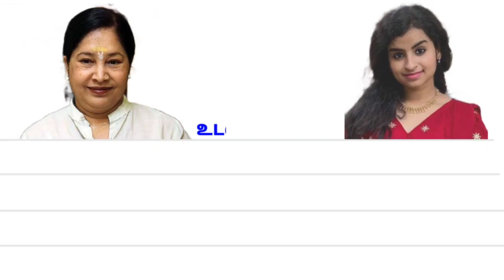கோவை சரளா 🆚 சிவாங்கி comparison | Kovai Sarala Vs Shivangi comedy | tamil movie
1st upload : 6 / 07 / 2021

Goal : 16 /12/ 21 sub count : 10,000

Kovai Sarala is a Tamil comedian actress who prominently plays supporting roles. Appearing in many Tamil films, she is also a regular guest judge on popular Tamil TV shows.
Kovai Sarala is an Indian actress and comedian, who prominently plays supporting roles in Tamil and Telugu films. She has won the Tamil Nadu State Film Award for Best Comedian three times, for her performances in Sathi Leelavathi (1995), Poovellam Un Vasam (2001) and Uliyin Osai (2008).[1] She has also won the two Nandi Awards for Best Female Comedian[2] and the Vijay Award for Best Comedian for her performance in Muni 2: Kanchana (2011).[3] She is now part of Kamal Haasan's Makkal Needhi Maiam Party.[4]

Mokka Postu Logo
Home  Bio Graph
BIO GRAPH
SIVAANGI (SUPER SINGER) BIOGRAPHY, AGE, MOVIES, FAMILY, HUSBAND & CONTACT
By Bee -July 11, 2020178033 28
Sivaangi

Sivaangi (Shivangi) is one of the featured singers in a popular reality show Super Singer 7. She is also an upcoming comedy artist who showed off her talent in “Cook With Comali” that aired on Vijay Television.

SIVAANGI PERSONAL LIFE & FAMILY
Sivaangi was born on 25th May 2000 (Age: 20 years old) at Kerala for a Music Family. Her father Krishnakumar is a Doctorate in music added to that he is also Padma Shri award holder. Her Mother Srimathi Binny Krishnakumar is a Carnatic music teacher who also taught Super Singer Judge Shweta Mohan. Shivangi completed her school education at Chinmaya Vidyalaya Matric Hr.sec school and now, she is pursuing a Bachelor of Commerce (2nd year) at MOP Vaishnav college for women.

She is unmarried and her relationship status is single. Sivaangi currently lives in Chennai, Tamilnadu. She has one younger brother.